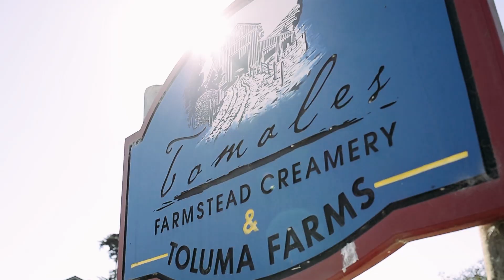Traveling Native Marin Tour